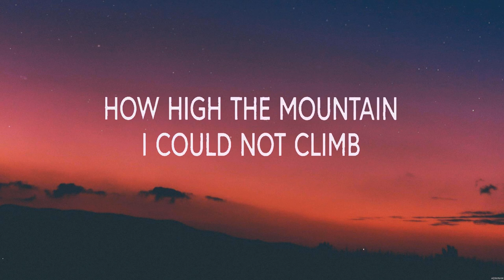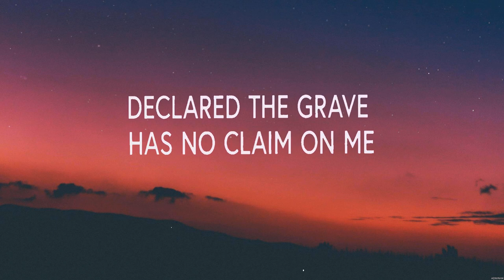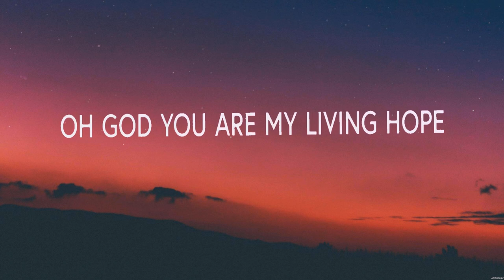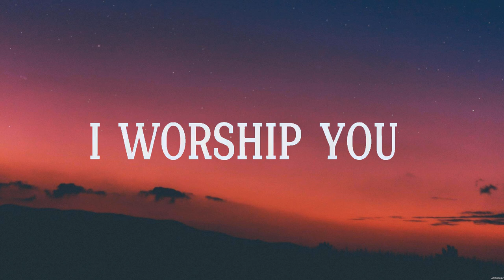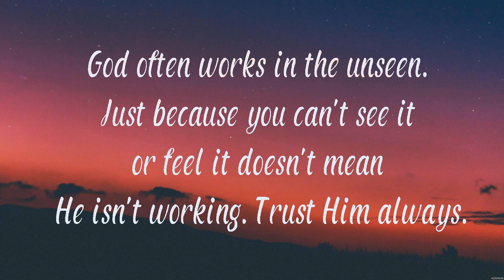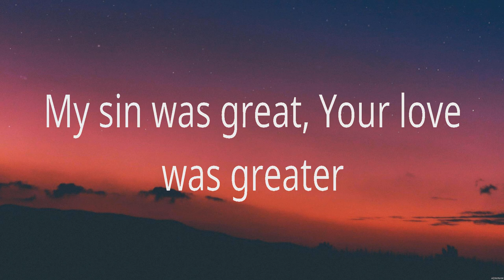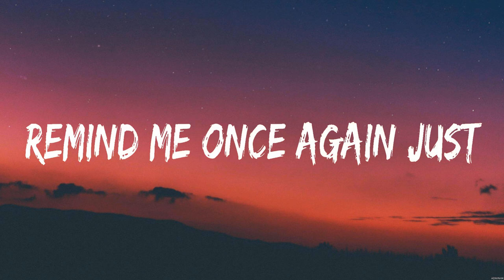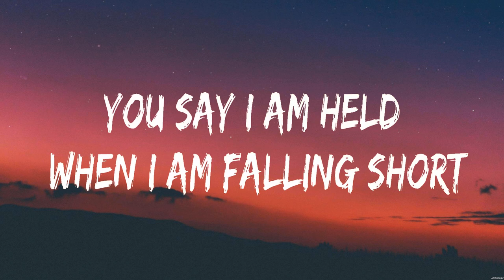Phil Wickham - Living Hope (Lyrics) LEELAND, Hillsong Worship, Lauren Daigle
1. Phil Wickham - Living Hope
2. LEELAND - WAYMAKER
3. Hillsong Worship - What A Beautiful Name
4. Lauren Daigle - You Say